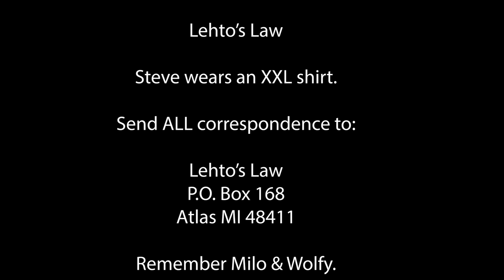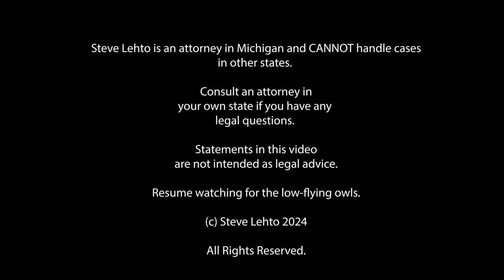Man w/Losing Lottery Ticket Sues Because Website Showed His Numbers as Winners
It's unclear how far this litigation will go.